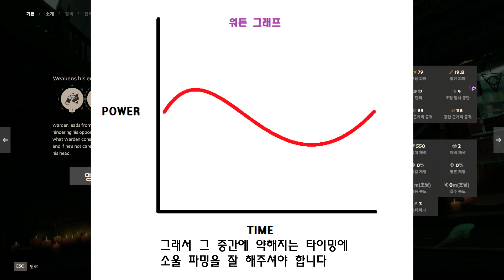데드락 워든 강의 및 꿀팁 공개! Deadlock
요즘 푹 빠져서 하고 있는 밸브사의 신작 Deadlock (데드락) 입니다
워든이라는 캐릭이 제일 마음에 들어서 메인으로 하고 있습니다.
한 캐릭터에 빠지면 그 캐릭터만 하는 성격이라 지금까지 해온 워든을
토대로 여러분들에게 도움이 될만한 팁 영상을 가져왔습니다.
이번 영상은 이론만 다루고 있고 이후에 실전에서 워든을 사용하는